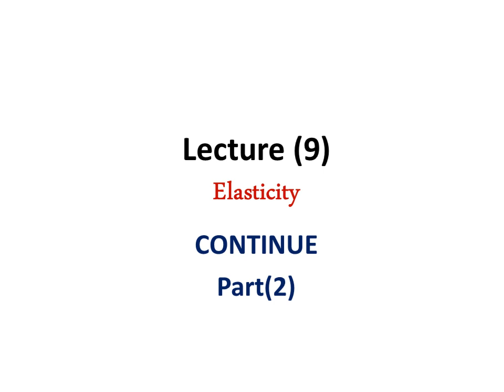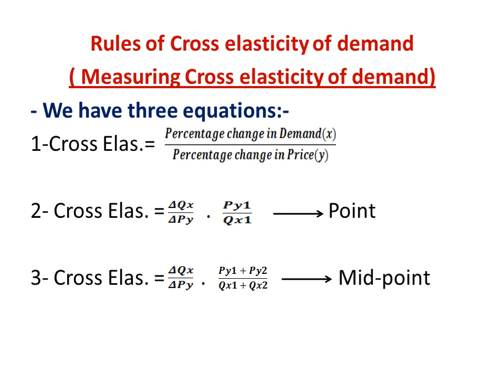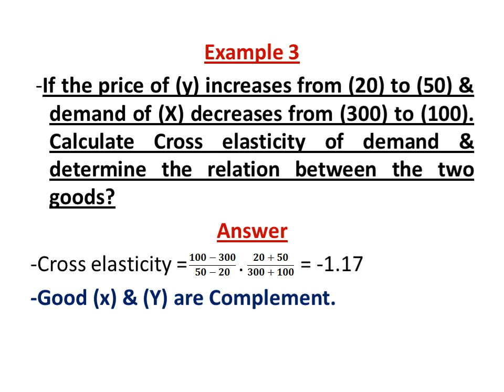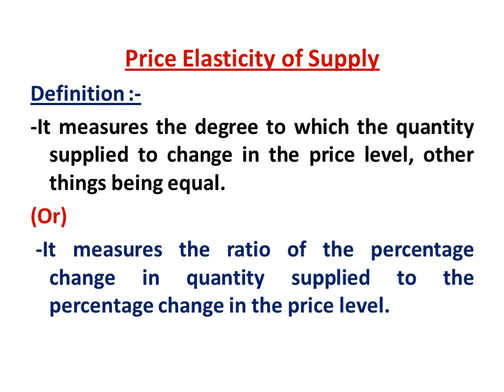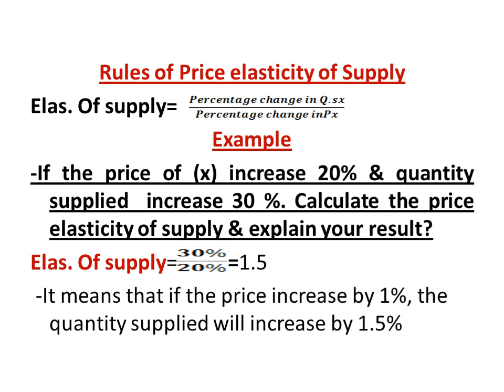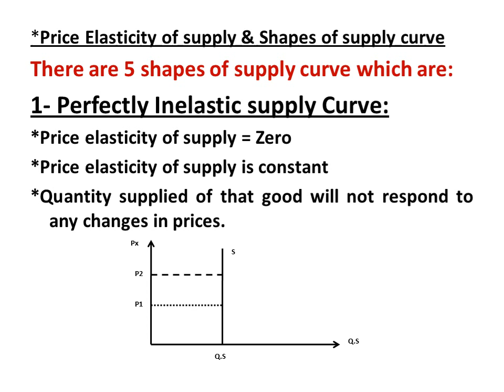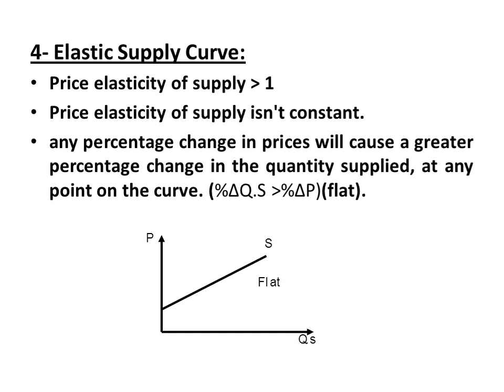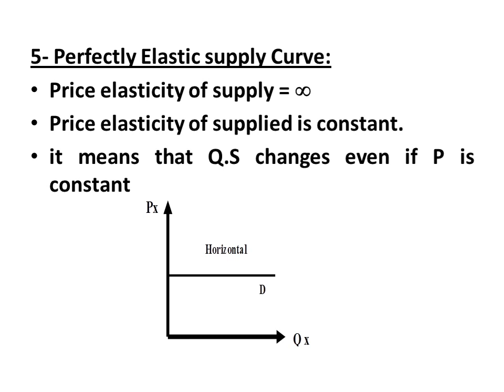Lecture (9) (part 2): (12 of September) (dr. Mohamed Osman)